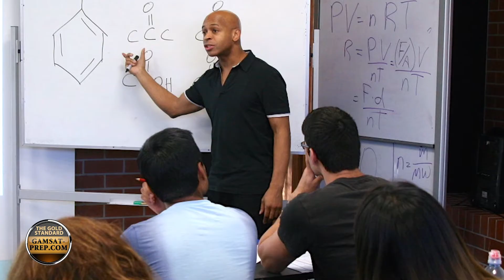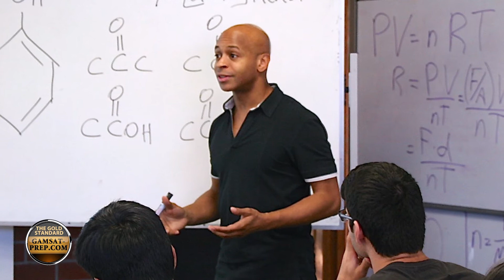GAMSAT Reviews By Students Describing The Gold Standard GAMSAT Courses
Students share their experiences with the Gold Standard GAMSAT courses and what they think about Dr Ferdinand's quality of teaching.
"The course was incredible, it was very intense and very in-depth but I felt like you learnt what you needed to know for the GAMSAT. It cut out all the unnecessary information and just focused on what we really needed to know." - Lauren

"My favourite thing about the course was probably the stellar teaching of Dr Ferdinand and the range of content that we went over." - Rebecca

"If you purchase the Complete Course, it's very comprehensive - covers all aspects that are likely to be assessed on the exam. It also gives you a lot of worked solutions so you can really understand where you're going wrong and how to get on the right track." - William